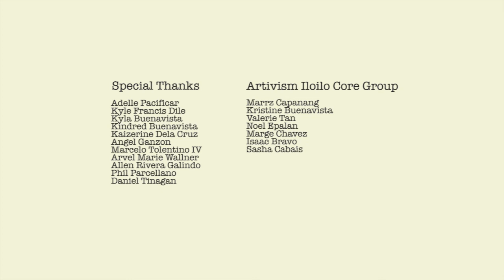The Clock Tower by Edua Restrepo Castaño (Artivism 4)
About the performance:
“The Clock Tower”

They move through the landscape attending a distant calling.
The earth confirms its place and a clock tower is dug into existence.
Except, as a tower, she is inverted.

The Clock Tower is part of a series of artworks that investigate clock towers as architectural devices of popular control, imported into the global south through and to address the colonization of people’s time. Their fundamental purpose was to tell enslaved and subjugated indigenous people when to attend the word of Jesus, when to go to work, when to eat, when to sleep, and more. I grew up in a Quimbaya, a town that, like many towns in South America and other Christian localities across the world, features a church at its central plaza with a tall clock tower visible from anywhere in town. In a predominantly catholic community, the bells are still heard daily across town, and though today clock towers are often not more than a selfie spot, they are still an active panoptic reminder of religious and temporal colonization on territories that have historically held much broader ideations of time and relations.

About the artist:
Currently based in Circasia, Colombia, Edua Restrepo Castaño generates surreal narratives through a practice that draws from academic research and lived experience, to delve into sites where social constructions around nature, gender difference, and the diasporic condition overlap. Co-founder of curatorial platform Sweety’s, as well as participant at Skowhegan School of Painting and Sculpture, Restrepo Castaño has exhibited in spaces such as SOMA (Mexico,) Musée de l’Élysés (Switzerland,) and the Portland Art Museum (U.S.).

Film by Edua Restrepo Castaño

Outside-in: Artivism Iloilo goes online in UNCOVering IDiopathy.

For our fourth year event this coming March 16-20, 2021 we invite you to commemorate with us the anniversary of the quarantine.

Artivism Iloilo will put together a set of curated streaming events with our diverse range of artists, musicians, performers and speakers - from the Philippines and the world - as they share and express their thoughts with life in time of the pandemic.

Together we break walls and enrich our connectivity through active engagement within our online community.